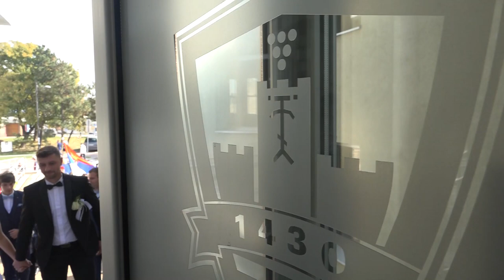Wedding trailer - Kaća i Slavko